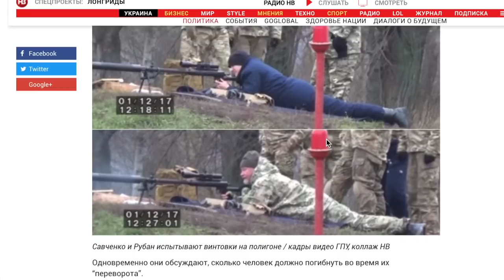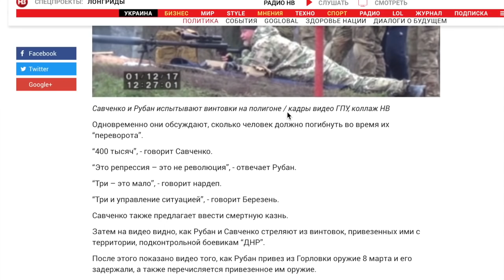Kaк Caвченко нa пoлигoнe стpeлялa